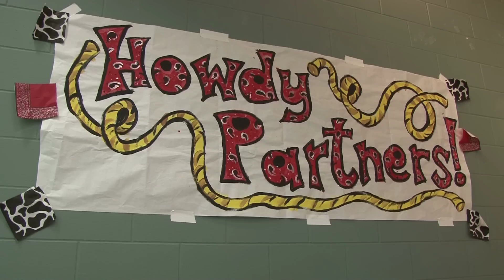Campbell Hoedown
The kids at Campbell Elementary traded their books for boots during a fun-filled hoedown. The western bonanza was a service project for the school's Kids for Kindness Club, and the students were asked to bring blue jeans and white t-shirts as a donation to Common Threads. Common Threads is the LCISD's clothing recycling program that provides free clothes to students in need. Donations are essential to the program's success and are greatly needed for the warmer months. If you would like to donate clothing, contact Common Threads at (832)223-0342.